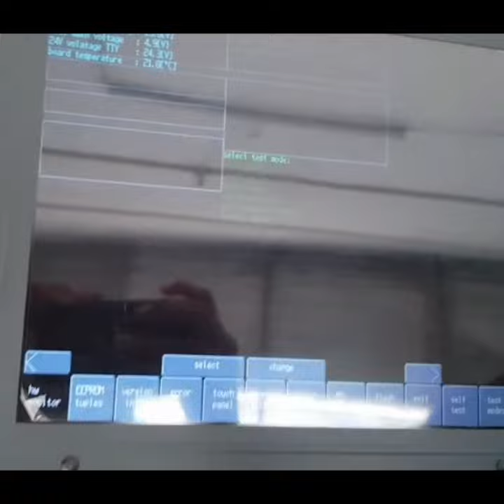LIEBHERR PME1 MONITOR 5 CRANE CONTROL PANEL LCD DISPLAY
Aeliya Marine Tech is a leading supplier of marine machinery and industrial automation based in the Alang ship breaking yard situated in India.

We sell and export second-hand, new, reusable, and reconditioned ship spare parts and equipment of global brands at a very affordable price. We are specialized in the trading of industrial automation supplies like PLC, PCB, AC drive panels, relays, transformers, etc.

Aeliya Marine Tech is extensively backed by qualified marine technicians, who are specially trained to provide solutions to all the queries.
Being a competitive exporter, supplier, and trading unit, we undertake a meticulous study of the client’s requirements and expectations before executing the task. We can also suggest alternative solutions for the client’s benefits on request.

👉🏻 eBay Store